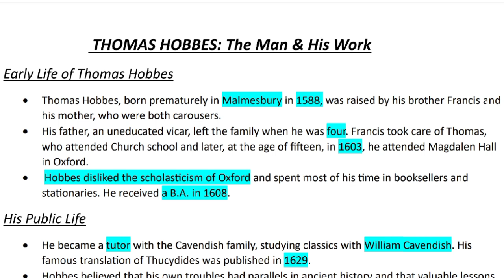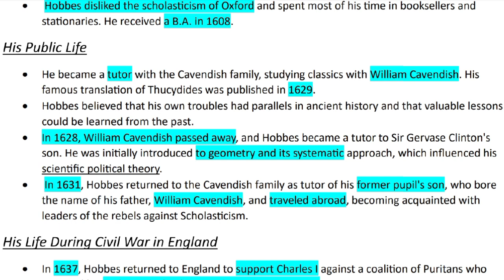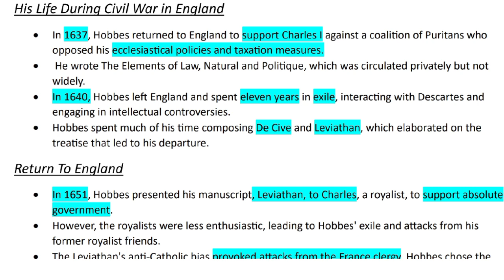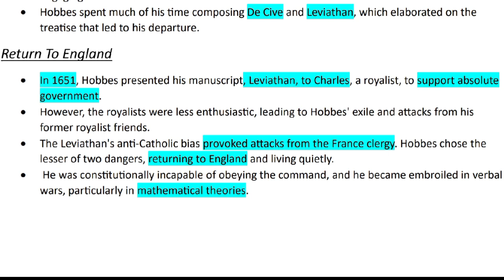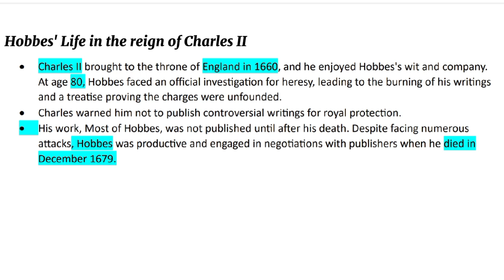Thomas Hobbes by "Judd Harmon" | Part 2 | The Man & His Works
Here is the part 2 of the series Thomas Hobbes political thought in which I discussed the life events of Thomas Hobbes
Thomas Hobbes political thought
Thomas Hobbes philosophy
Thomas Hobbes social theory of contract
Thomas Hobbes State of Nature